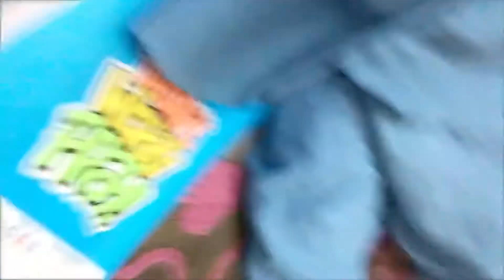Yasir bhi ko payer❣️mai Milan Dhokaa💔Unke dil❤️ke baatai sunai😳(vlog_13)